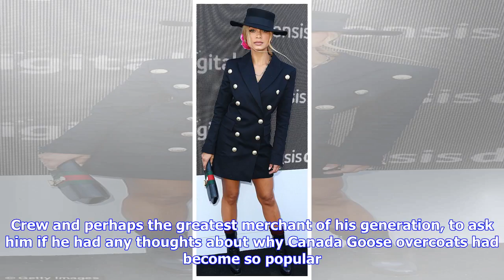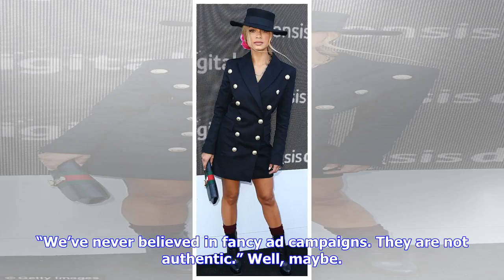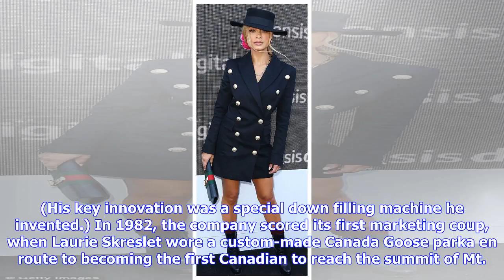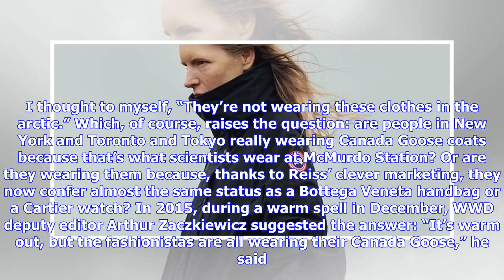Breaking News | Op-Ed | How Canada Goose's Practical Coats Became a Fashion Hit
NEW YORK, United States — Not long ago, I dashed off a quick email to Mickey Drexler, the former chief executive of J. Crew and perhaps the greatest merchant of his generation, to ask him if he had any thoughts about why Canada Goose overcoats had become so popular. You know the coats I mean, don’t you? Those big winter coats, usually black or blue, with the circular red, white and blue arm badges that say "Canada Goose Arctic Program." The ones that cost upwards of $1,000. In New York, you see ...